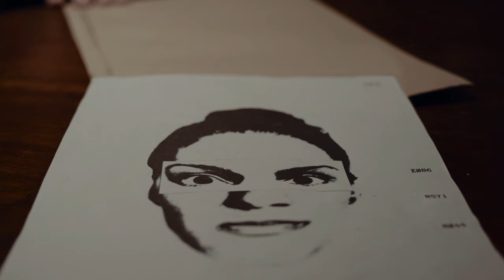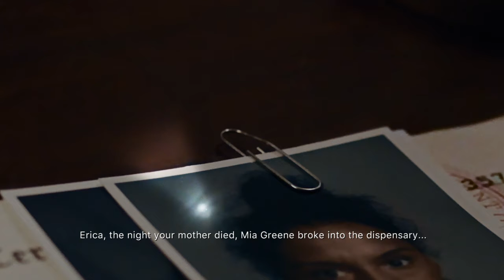Erica Game Play - No Commentary Part 3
Crypto Minning Network
The game stars Holly Earl as Erica Mason, a young woman grappling with nightmares from her childhood and trying to unravel the truth of her family's occult past. The narrative begins with Erica reliving her father's murder and attempting to identify his killer from these visions. When she receives a severed hand in the mail from a mysterious sender, Erica makes contact with the police and returns temporarily to Delphi House, an asylum with which her parents worked when they were alive. There, she meets people from her father's past, as well as several young women staying at Delphi House, and begins to unravel the mystery behind Delphi House, her father's killing, and a mysterious symbol that appears throughout the game.

No Commentary Game Play. Enjoy the full gameplay walkthrough without the commentary of new and classic games on Play Station 4, Xbox, and PC.